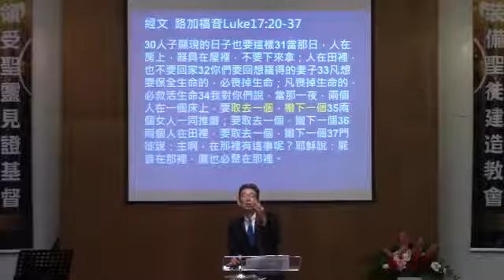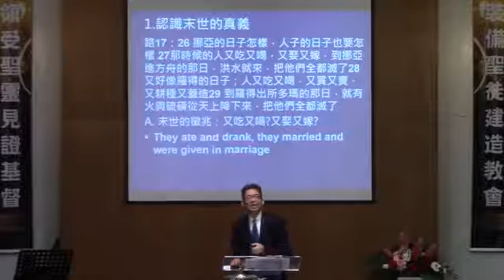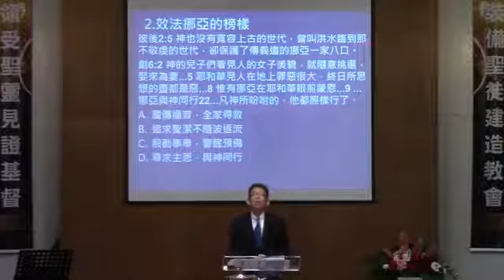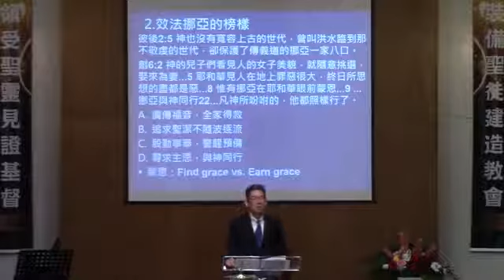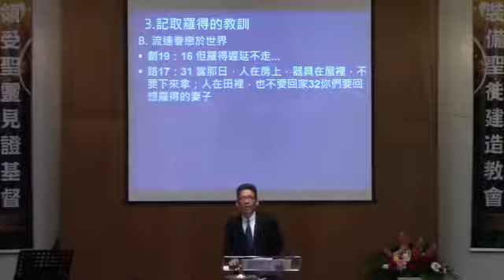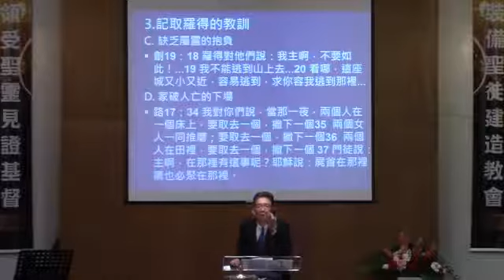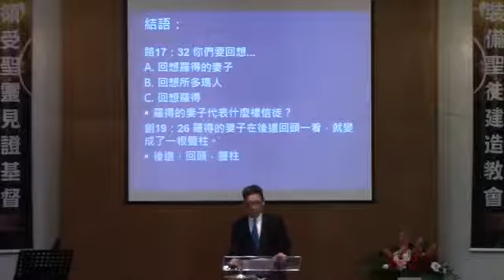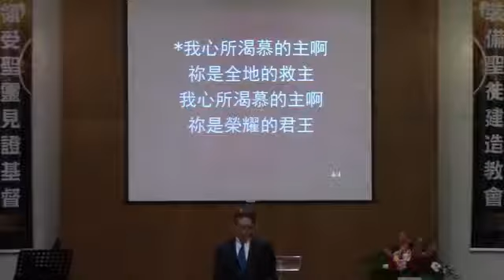【1012017 主日信息 末世的覺醒 高約瑟牧師】